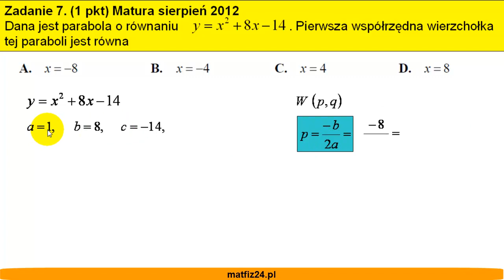Matura z matematyki sierpień 2012 - zad 7 - Współrzędna wierzchołka paraboli - Matfiz24.pl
Oblicz 1 współrzędną wierzchołka paraboli.